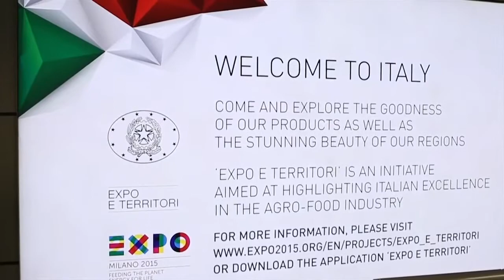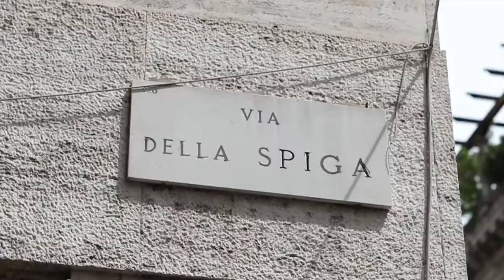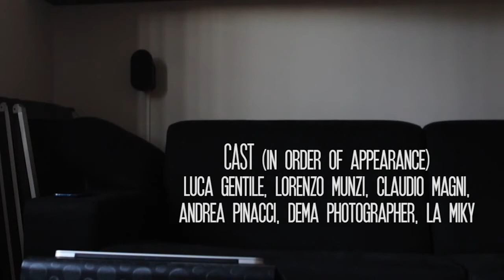Unseen ที่มิลาน อิตาลี | ExpediaTH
คู่มือท่องเที่ยวมิลาน จองโรงแรมมิลาน และตั๋วเครื่องบินไปมิลานที่นี่เลย!